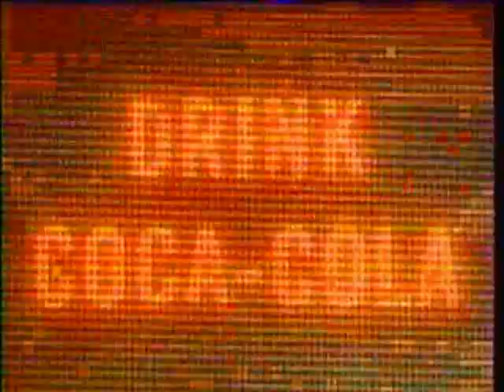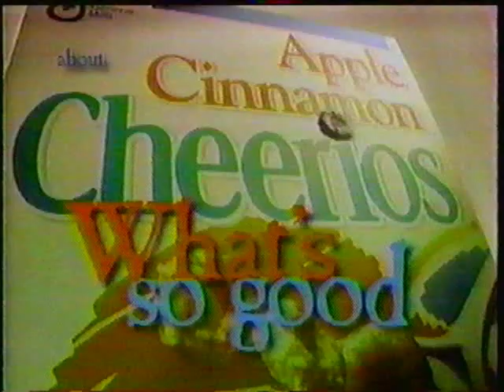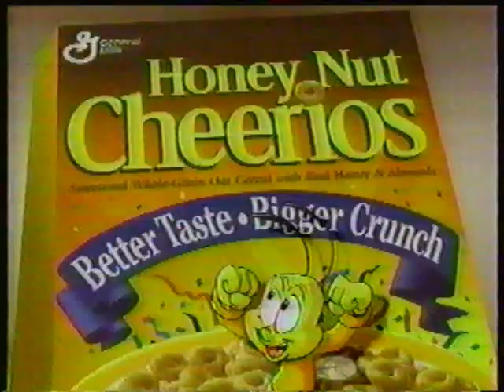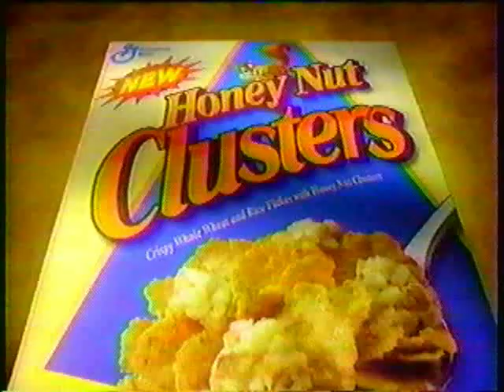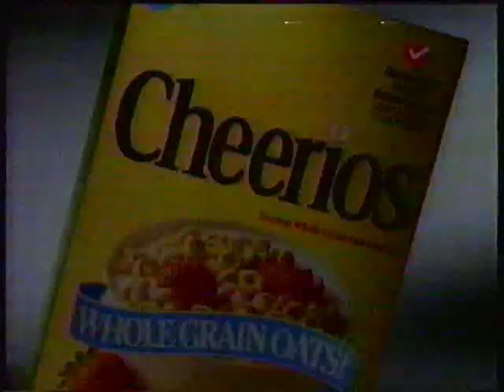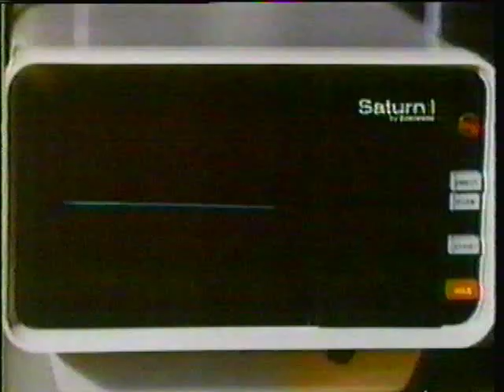Candlepin Stars & Strikes - Dave Arsenault vs. Craig Abbott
I remember watching most of this ladder from December of 1996 on Stars & Strikes. This match itself between Dave Arsenault and Craig Abbott is one of the best examples of how a bowler starts off slow while another bowler is hot, and then role reversal takes over EVERYTHING.